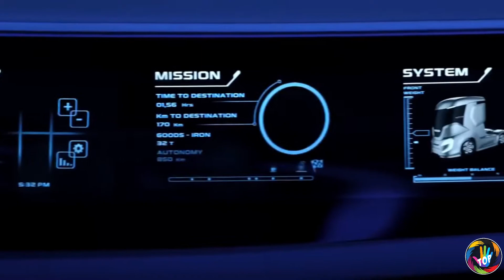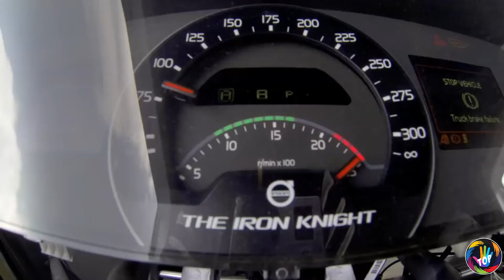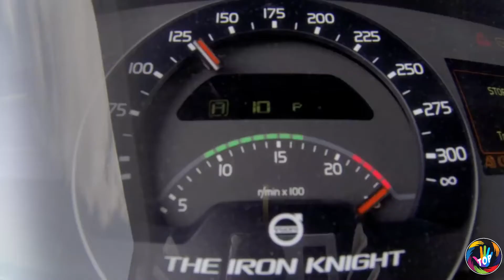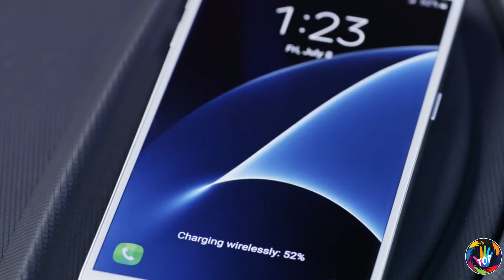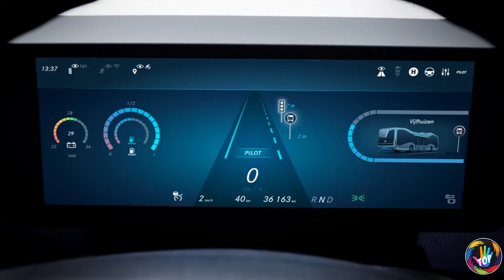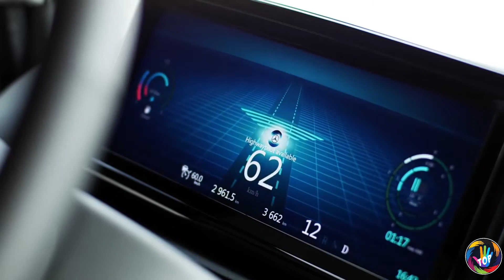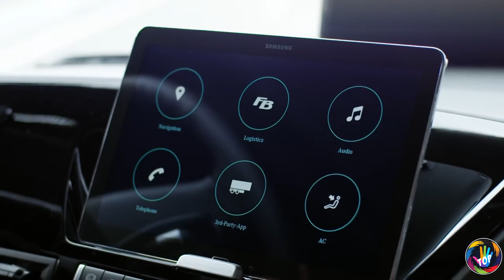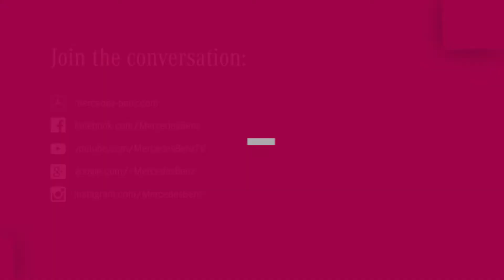Future Public Transport - Next Generation Transportation System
In this video you can see Future Public Transport - Next Generation Transportation System.Future Public Transport - Next Generation Transportation System may soon be able to travel near the speed of sound. The Hyperloop will allow passenger-carrying pods to travel up to 750 mph and is expected to be functional by 2020. An influx of new moving walkways also has the potential to streamline transit. Future Public Transport - Next Generation Transportation System will allow people travel easily to the destination they are prefer.